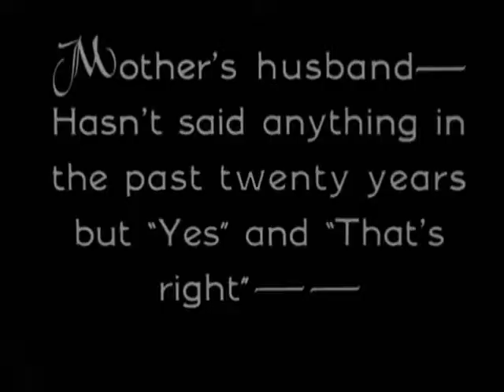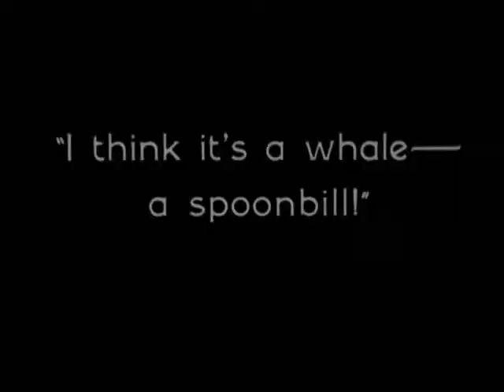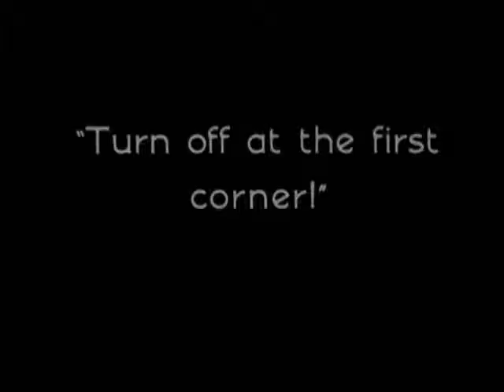Save the Ship (1923)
Original Title : Save the Ship
Genre : Comedy
Country : United States
Release Date : 18 November 1923
Directed by George Jeske
Produced by Hal Roach Studios
Starring : Stan Laurel, Marie Mosquini, Mark Jones

AKA :
France : Sauvez la flotte!
West Germany : Dick und Doof: Selige Campingfreuden